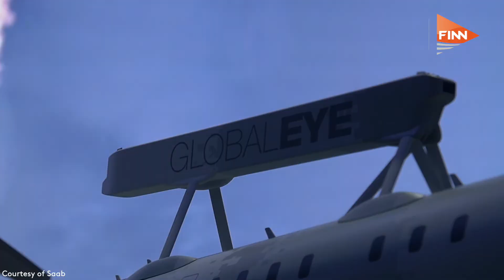Saab’s GlobalEye offers simultaneous air, land and sea surveillance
Saab’s GlobalEye Airborne Early Warning & Control (AEW&C) aircraft is an advanced, swing role airborne surveillance system based on a modified Bombardier Global 6000 jet.